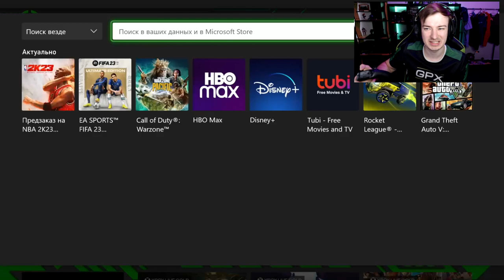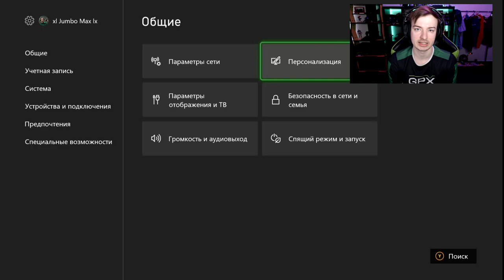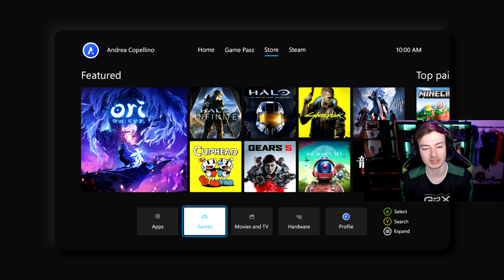НОВЫЙ ГЛАВНЫЙ ЭКРАН XBOX SERIES X /// НОВОЕ МАСШТАБНОЕ ОБНОВЛЕНИЕ КОНСОЛИ В 2023 !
Рассмотрим главное меню консоли Xbox Series, а именно дашборд, который выйдет в 2023 году вместе с новым масштабным обновлением.